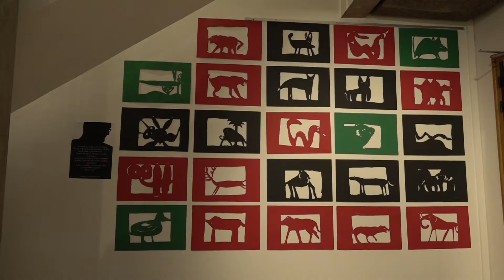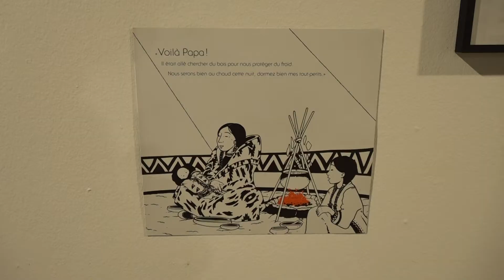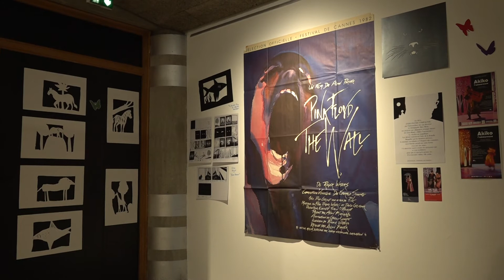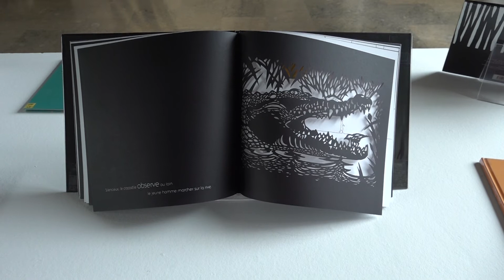Exposition Antoine Guilloppé - FDLJ 2021MLIS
Présentation de l'exposition Derrière les ombres d'Antoine Guilloppé dans le cadre de la fête du livre jeunesse 2021 à la Maison du livre de l'image et du son de Villeurbanne.

Réalisation/Montage : Valentin Chadier

Audio :
Titre:  To The Great Beyond
Auteur: Stellardrone